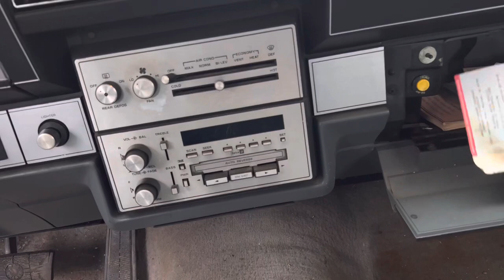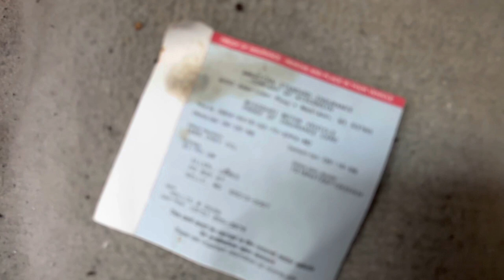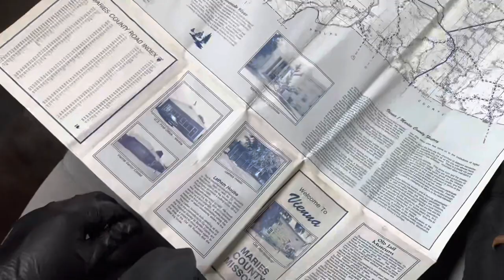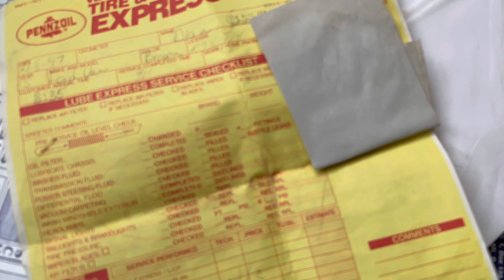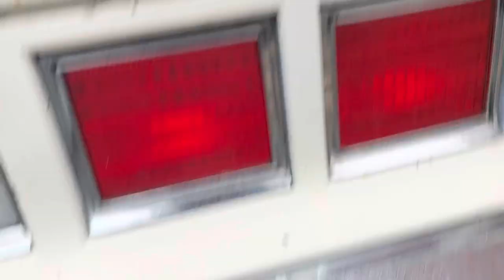My dream car was a dream lemon 1985 caprice landau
Sorry for ending  the  video the way i did….Currently letting the motor soak in vinegar , clr, marvel mystery oil and pb blaster I’m thinking about filling it up with diesel hopefully we can get it unstuck. 🤞🏿 if not sbc or ls swap coming soon. Next time on dragon ball Z…